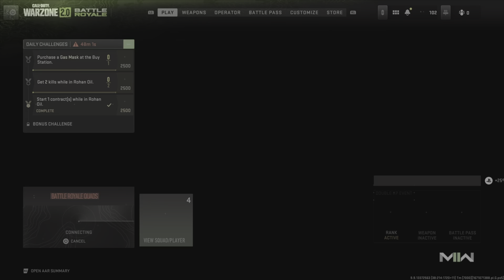This Glitched Spot in Warzone 2 Isn't Fair At All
Fix ur game Activision